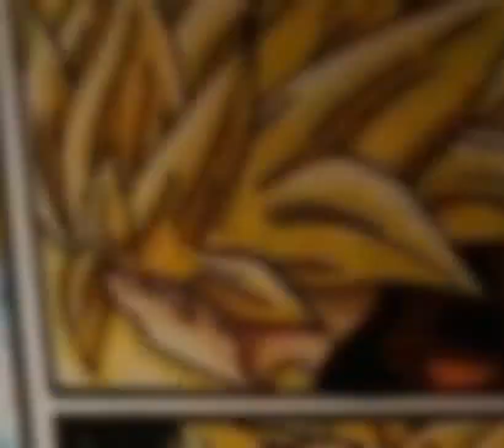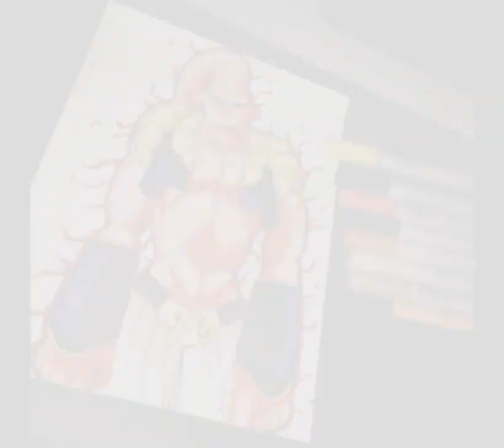All my Drawings of Freeza, Cell & Majin Buu [Dragon Ball Z] by TolgArt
If you want to buy my art
I do commissions!

Today i will show you all my drawings of Freeza, Cell & Majin Buu over the last 2 years!

Danke für´s zuschauen Leute!
Heute zeige ich euch alle meine Zeichnungen von Freeza, Cell und Majin Boo aus den letzten 2 Jahren!